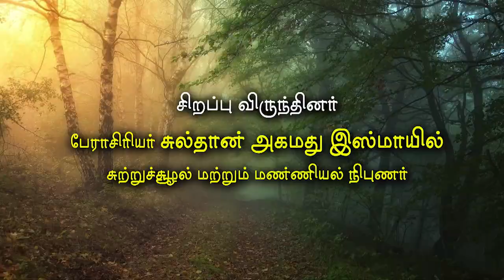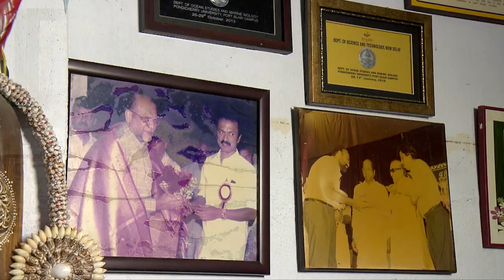Vanakkam Podhigai | Nam Virundhinar - Sultan Ahmed Ismail, Soil Biologist & Ecologist | 24.09.2021